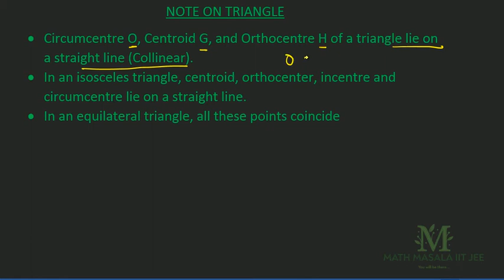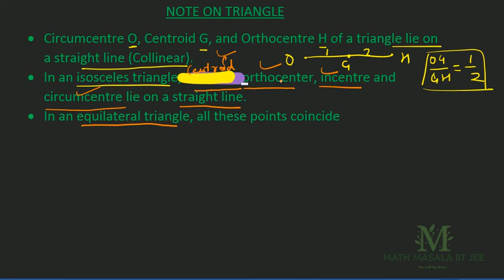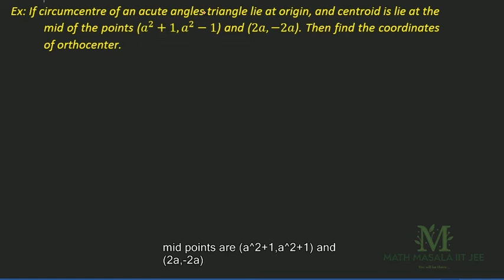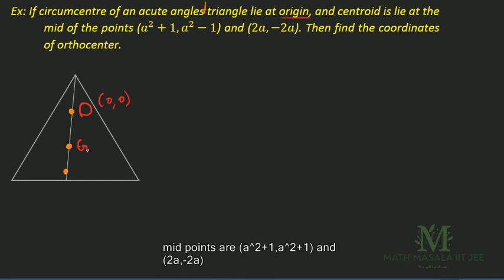Relation among Centroid | Cicumcentre| Orthocentre of a triangle- IIT JEE MATHS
This lecture and concept is useful for students preparing for iit jee mains and advanced examination of 2020 or year 2021. Besides, it will also prove as an essential tool to master concept of distance formula for  NCERT or CBSE and different state boards' students.